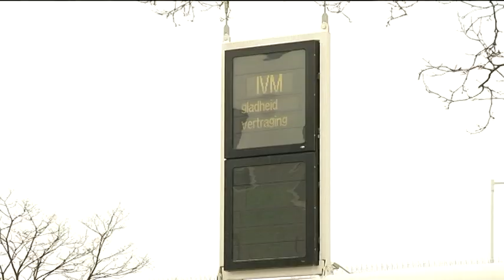Sneeuwoverlast in Eindhoven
Na een aantal lentedagen was het vandaag weer raak. Sneeuw. En die sneeuw zorgde voor de nodige problemen.